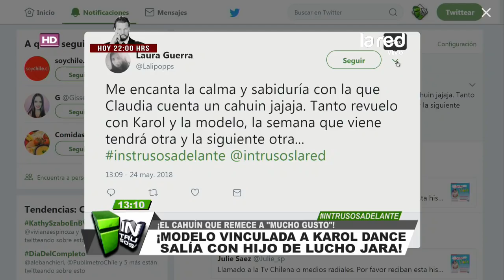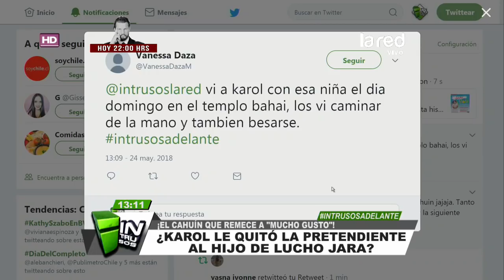Así reaccionó Luis Jara al saber que la modelo que salió con su hijo ahora es vinculada a Karol